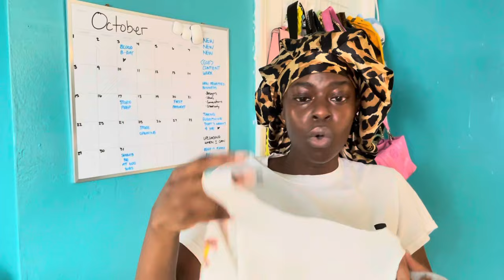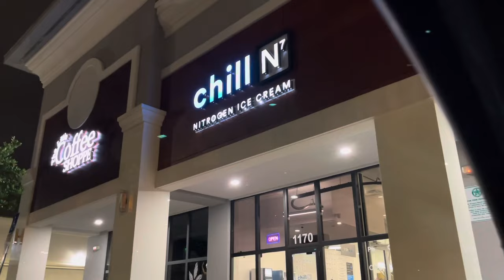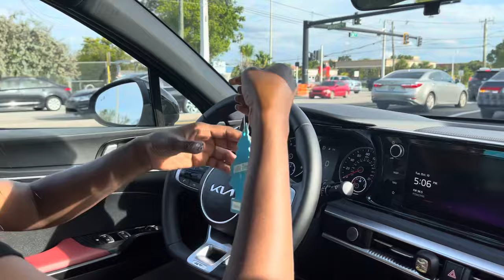FL VLOG | I GOT A 2024 KIA K5 GT-LINE, GET MY CAR CLEANED WITH ME, LATE NIGHT DRIVES + ICE CREAM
My God is awesome 🥹 … that’s it, that’s all. Congratulations to me! Continue showing me love while I push out this content. You guys have been making the journey super ENJOYABLE for me!

Goal: 1K